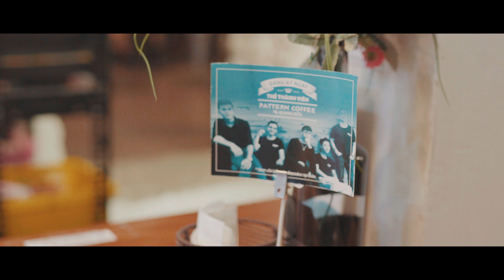Quay Phim Giới Thiệu Pattern Coffee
Quay phim quán cafe - một trong những hình thức quảng cáo hot nhất hiện nay bạn không thể bỏ qua.
Bạn muốn giới thiệu quán cafe, giới thiệu nhà hàng hay khách sạn của mình tới khách hàng, muốn show những nét độc đáo hay những điểm thu hút của quán cafe, nhà hàng của mình nhưng chưa biết làm cách nào hiệu quả nhất?

Bạn có biết rằng, những hiệu ứng âm thanh và hình ảnh trong các video, clip giới thiệu có sức tác động tới tâm lý và nhận thức của khách hàng gấp nhiều lần những mẩu tin quảng cáo khô khan và nhạt nhẽo. Quán cafe, nhà hàng, khách sạn của bạn có chất lượng phục vụ hoàn hảo, khung cảnh đẹp, độc đáo... Hãy thực hiện ngay một video giới thiệu nhà hàng hay clip quay phim quán cafe "chất" như phim giới thiệu quán cafe mà Pattern Coffee vừa thực hiện.

Eventus Production tự hào là đơn vị hàng đầu trong lĩnh vực Quay phim quán cafe, Quay phim giới thiệu nhà hàng, sản xuất TVC giới thiệu nhà hàng, khách sạn... chuyên nghiệp.

Với đội ngũ nhiều kinh nghiệm, trang thiết bị hiện đại cùng phong cách làm việc chuyên nghiệp và đầy nhiệt huyết, Eventus Production sẽ mang lại cho bạn những clip quay phim quán cafe, quay phim giới thiệu nhà hàng hay những TVC giới thiệu doanh nghiệp chất lượng nhất.

Địa chỉ: Số 6, ngách 25 ngõ 102 Trường Chinh, Phương Mai, Đống Đa, Hà Nội, Việt Nam.